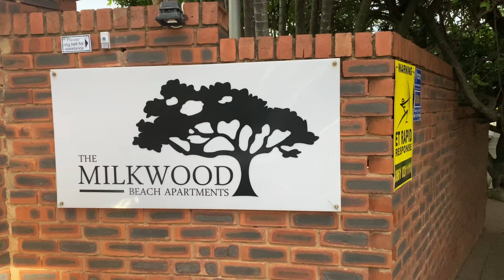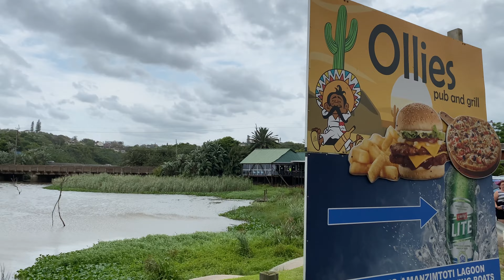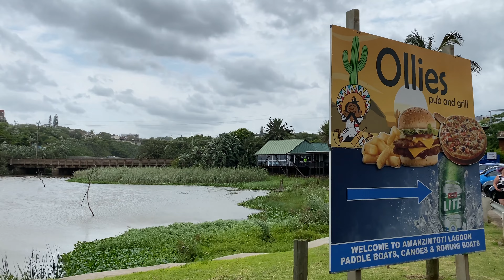Vlogmas : The Most Amazing Guest House In Amanzimtoti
our videos are based on traveling ,trying to make the world our home ,trying to make our lifes to be internet based because as a traveler you can not afford to have you life jailed to a partcular province or country .you need to always free your mind for other opportunities out ther in the world and inorder to grab hold of those ,you need to travel the world and you be shocked at how things are done in other countries or provinces.

OUR GEAR
Our Camera: iphone 11 Pro Max and huawei P30 Pro
Our Editing Tools: Adobe Premiere Pro 2021 And Canva
Our Computer : Apple imac 2021 M1 Chip
Our Gimbal: DJI Osmo Mobile 3
Drone : DJI Mavic Mini